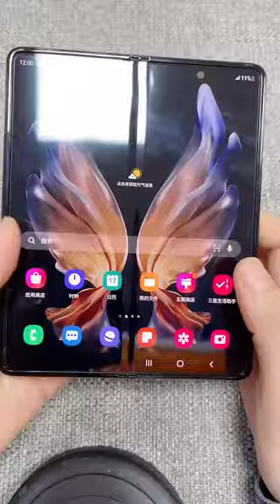New Samsung Bending Phone !